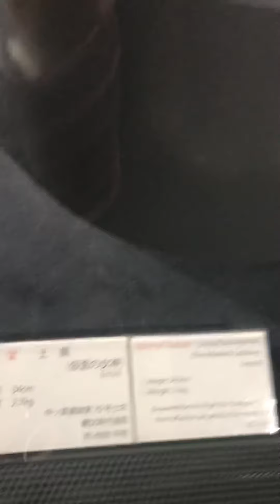中ツ原遺跡出土の仮面の女神(国宝)